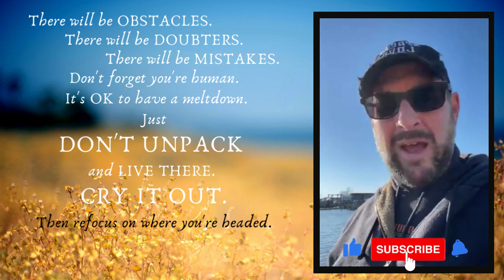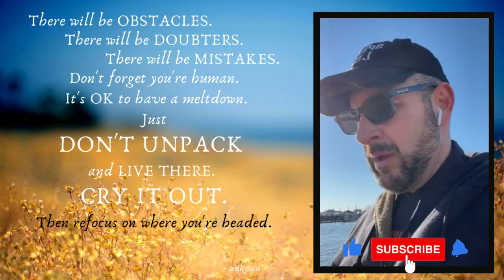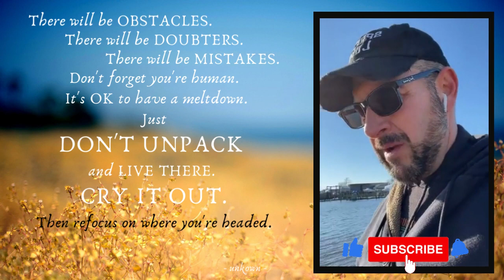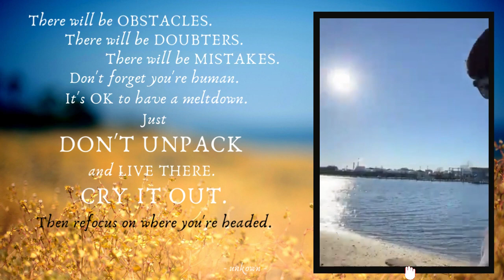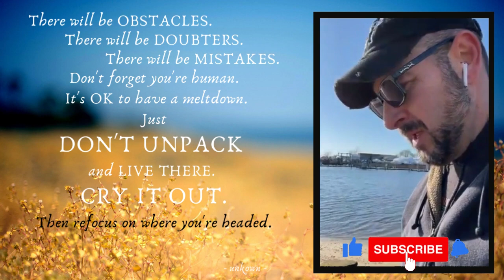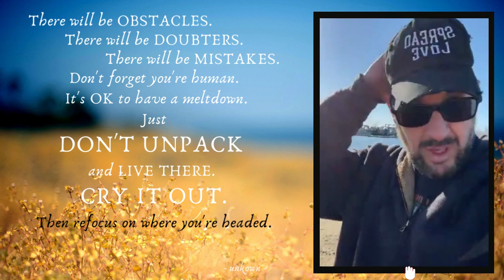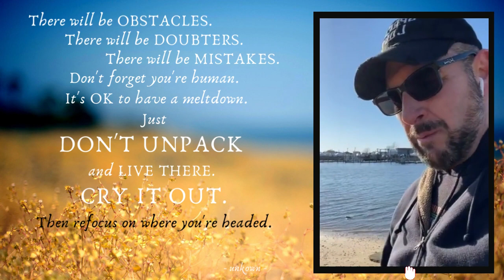DAY 256: Bay Park, New York - Friday Edition!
Today's message:    Are you fighting the fight?
                                        Fighting adversity; in order us to grow